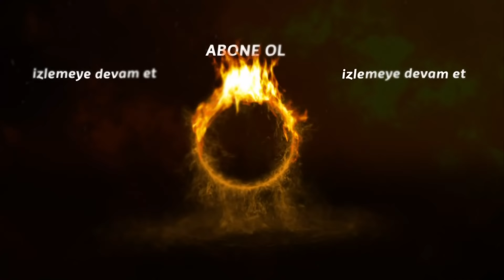Barış Kaptandan Kritik Karar! | Survivor 2021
Survivor 2021 | Barış takımını değerlendirdi.

İzleyenleri her sezon ekrana kilitleyen Survivor 2021'in bu yıl ki yarışmacı kadrosu nefesleri kesiyor.

Ünlüler Takımı: İsmail Balaban, Melis Sezer, Çağrı Atakan, Hayrettin, Merve Aydın, Batuhan Karacakaya, Öykü Çelik, Barış Özbek, İlayda Şeker, Sergen, Gonca Kakar, Doğan Keser, Yiğit

Gönüllüler Takımı: Uğurtan Dora, Hanzade Durmuş Ofluoğlu, Yunus Emre Karacak, Yiğit Poyraz, Ayşe Yüksel, Reşat Hacıahmetoğlu, Aleyna Kalaycıoğlu, Steven Salam, Aleyna Çalışkan, Berkay, Öykü